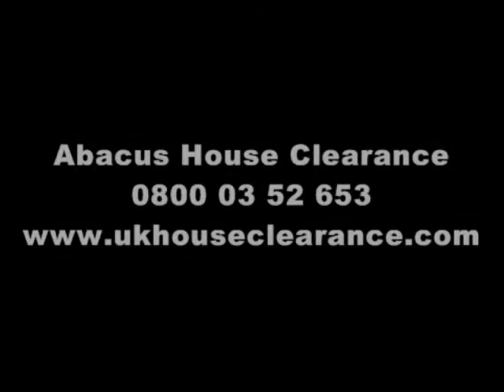London House Clearance Cluttered